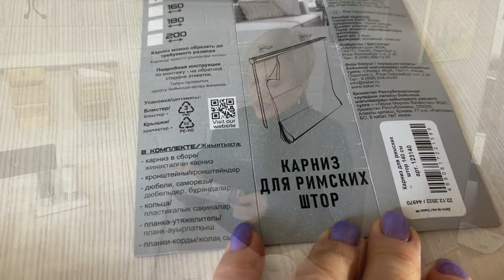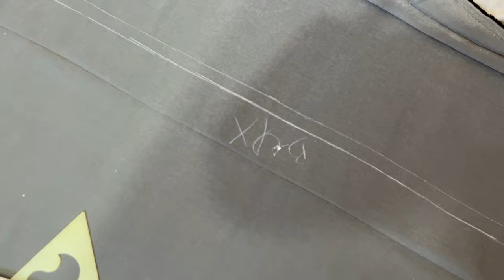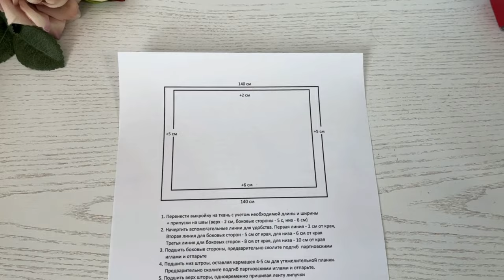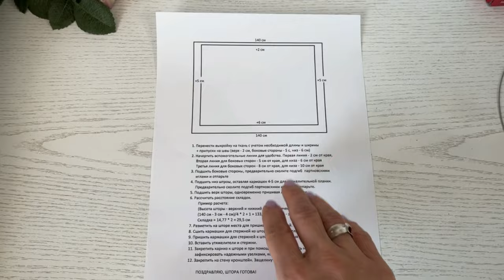Как сшить РИМСКУЮ ШТОРУ своими руками? Дарю инструкцию - скачивайте. Показываю мою новую кухню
Добро пожаловать на мою обновленную кухню. Давайте выпьем кофе и я после мастер-класса проведу для Вас Румтур и покажу, что получилось после ремонта
В этом видео подробно показала, как сшить Римскую штору своими руками, составила для Вас инструкцию о том, как сделать расчет, как перенести выкройку на ткань и подробно описала этапы работы.
Инструкцию можно скачать по ссылке выше.